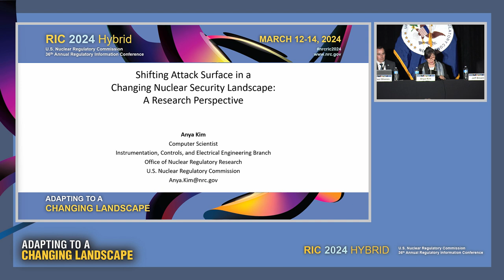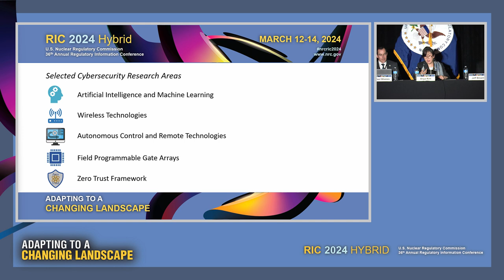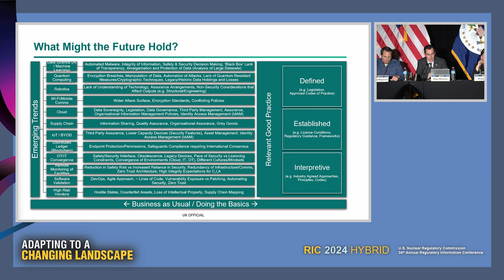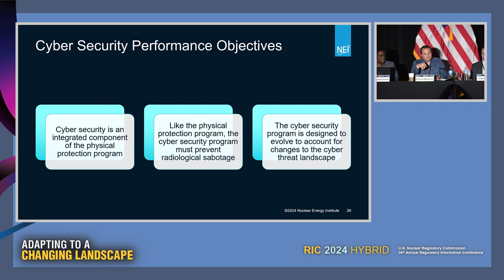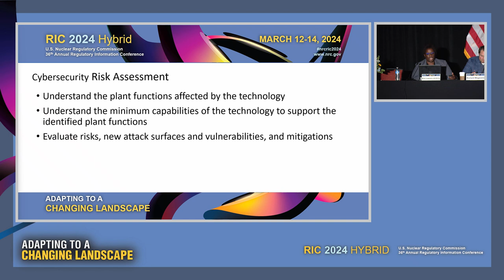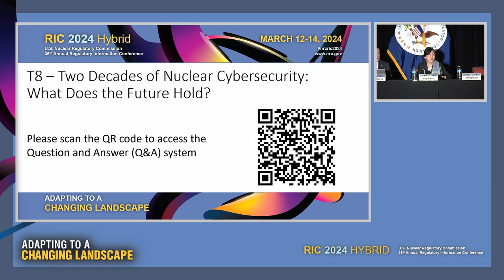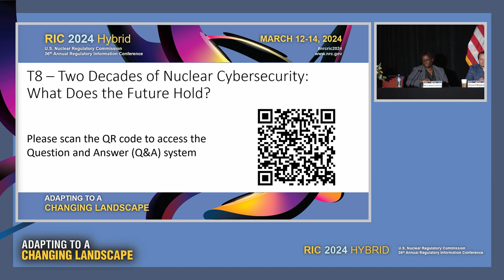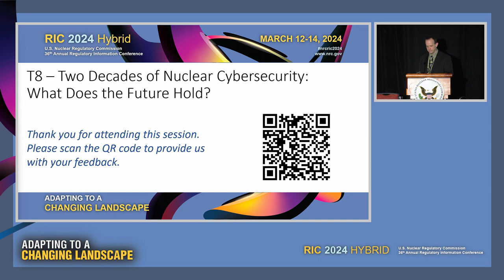T8 - Two Decades of Nuclear Cybersecurity: What Does the Future Hold?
This session will explore the past two decades of cybersecurity requirements and implementation in the nuclear industry. Presenters will discuss the initial cybersecurity requirements imposed by the security orders issued after the terrorist attacks of September 11, 2001, and how they were built on to establish the robust requirements in place today. The session will then pivot to consider where cybersecurity goes from here, addressing the cybersecurity challenges associated with the application of novel technologies and the operation of SMRs and microreactors. Presenters will discuss the agency research, both planned and ongoing, to support cybersecurity licensing and oversight of these applications.

SESSION CHAIR(S):
Jeff Bream, Acting Chief, Cyber Security Branch, Division of Physical and Cyber Security Policy, NSIR/NRC
Opening Remarks

SPEAKER(S):
Anya Kim, Computer Scientist, Instrumentational Controls & Electrical Engineering Branch, Division of Engineering, RES/NRC
Shifting Attack Surface in a Changing Nuclear Security Landscape: A Research Perspective
Paul Shanes, Superintending Inspector, Office of Nuclear Regulation, United Kingdom
Regulating Cyber Security - Enabling Innovation through Outcome Focused Regulation
Richard Mogavero, Director, Security and Incident Preparedness, Nuclear Energy Institute
The Future of Nuclear Cybersecurity
Kim Lawson-Jenkins, Senior Cybersecurity Specialist, Cyber Security Branch, Division of Physical and Cyber Security Policy, NSIR/NRC
Cybersecurity Oversight in a Changing Nuclear Security Landscape